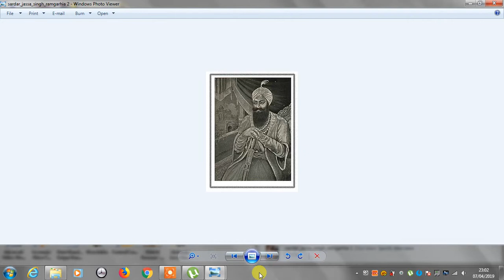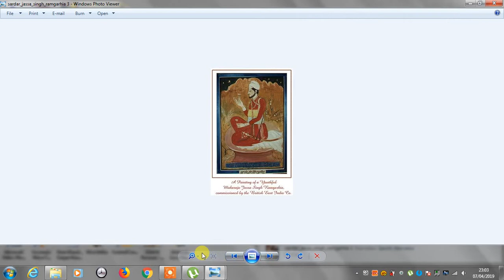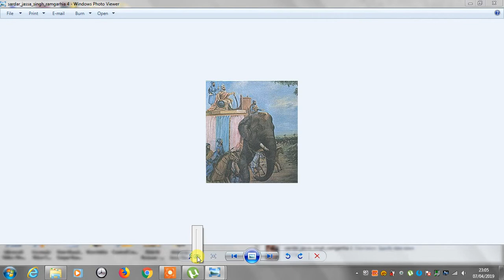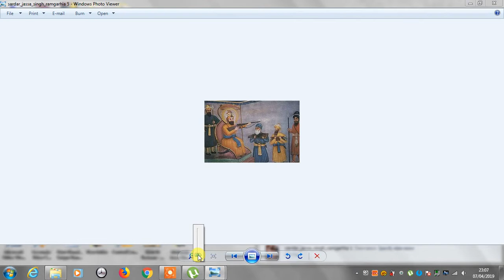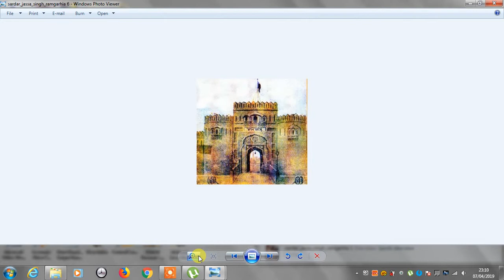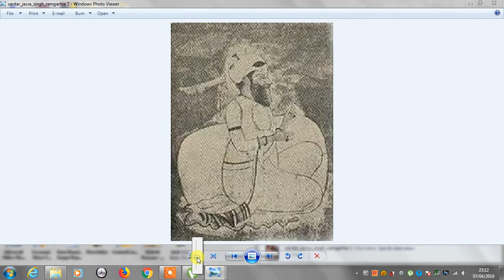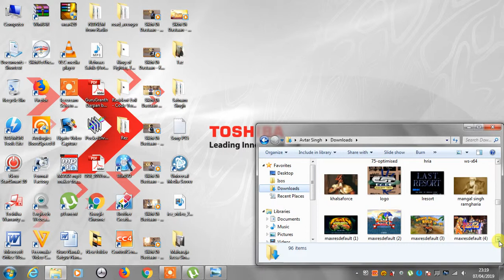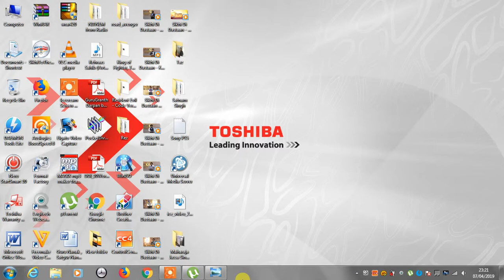Shri Guru Gobind Singh JI, Maharaja Jassa Singh Ramgarhia, Baba Hardas Singh, Giani Bhagwan Pictures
Here are the photos of Shri Guru Gobind Singh Ji, Baba Hardas and Giani Bhagwan Singh made guns, arrows presenting them to Shri Guru Gobind Singh Ji and more photos Maharaja Jassa Singh Ramgarhia on the Sil and was on a top of a elephant with his generals and historic painting, which Lahore museum.